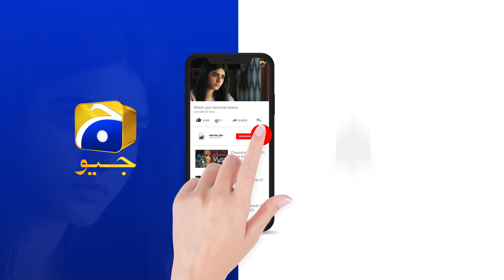Meri Mohabbat Ko Mazak Banaya Tumne Muneeb || Kanwal Khan || Guddu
Written By: Rukhsana Nigar
Directed By: Irfan Aslam
Produced By: Abdullah Kadwani & Asad Qureshi
Production House: 7th Sky Entertainment